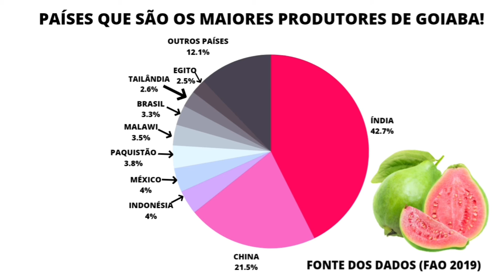PARA QUE A GOIABA SERVE? CONHEÇA OS VÁRIOS BENEFÍCIOS DESTA FRUTA INCRIVELMENTE SAUDÁVEL!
A goiaba é um fruto que vem de uma árvore tropical originária da América Central. Seus frutos são de formato oval com casca verde ou amarela clara e contêm sementes comestíveis. Além disso, as folhas de goiaba são usadas como chá de ervas e o extrato da folha pode usado como suplemento.
A goiaba é incrivelmente rica em antioxidantes, vitamina C, potássio e fibras. Esses notáveis teores de nutrientes proporcionam muitos benefícios à saúde.

Ela pode ajudar a baixar os níveis de açúcar no sangue. O extrato de folha de goiaba pode melhorar os níveis de açúcar no sangue, ele ajuda no controle de açúcar no sangue a longo prazo e a resistência à insulina. O beber o chá de folha de goiaba pode reduzir os níveis de açúcar no sangue em mais de 10%. O extrato de goiaba pode ajudar a melhorar o controle do açúcar no sangue em pessoas com diabetes ou em risco.

A goiaba pode ajudar a melhorar a saúde cardíaca de várias maneiras. Ela contêm altos níveis de antioxidantes e vitaminas da goiaba podem ajudar a proteger o coração dos danos dos radicais livres.
Acredita-se que os níveis mais elevados de potássio e fibra solúvel na goiaba também contribuam para a melhora da saúde do coração. Além disso, o extrato de goiaba tem sido associado à redução da pressão arterial, diminuição do colesterol LDL “ruim” e aumento do colesterol HDL “bom”.
Como a hipertensão e os altos níveis de colesterol LDL estão associados a maiores riscos de doenças cardíacas e derrame, tomar extrato de goiaba pode levar a benefícios valiosos. Além do mais, a fruta também pode trazer benefícios para a saúde do coração.

A goiaba ou o extrato da folha podem ter um efeito positivo na saúde do coração, reduzindo a pressão arterial, diminuindo o colesterol ruim e aumentando o colesterol bom. O extrato de folha de goiaba também ajuda a aliviar as cólicas uterinas.
Tomar extrato de folha de goiaba diariamente pode ajudar a diminuir os sintomas de menstruação dolorosa, incluindo cólicas. A goiaba é uma excelente fonte de fibra alimentar. Portanto, comer mais goiabas pode ajudar a evacuar de forma saudável e prevenir a constipação. Apenas uma goiaba pode fornecer 12% de sua ingestão diária recomendada de fibras.
Além disso, o extrato da folha de goiaba pode beneficiar a saúde digestiva. Estudos sugerem que pode reduzir a intensidade e a duração da diarreia. O consumo de goiaba ou extrato de folha de goiaba pode prevenir ou reduzir a diarreia e a constipação.

A goiaba é um alimento que não prejudica o peso. Com apenas 37 calorias em uma fruta e 12% de sua ingestão diária recomendada de fibras, elas são um lanche de baixa caloria e enchimento.
Ao contrário de alguns outros lanches de baixa caloria, elas são embaladas com vitaminas e minerais - então você não está perdendo nutrientes importantes.
As goiabas são cheias de fibras e baixas em calorias, o que significa que podem ajudá-lo a sentir-se saciado e a perder peso.

O extrato da folha de goiaba demonstrou ter um efeito anticâncer. Estudos em tubos de ensaio demonstram que o extrato de goiaba pode prevenir e até interromper o crescimento de células cancerosas.
Isso provavelmente se deve aos altos níveis de antioxidantes poderosos que evitam que os radicais livres danifiquem as células, uma das principais causas do câncer. Um estudo em tubo de ensaio descobriu que o óleo de folha de goiaba era quatro vezes mais eficaz em parar o crescimento de células cancerosas do que certos medicamentos contra o câncer.
Mais estudos são necessários antes que qualquer reclamação possa ser feita.
Ela contém altos níveis de antioxidantes que podem ajudar a prevenir o desenvolvimento e o crescimento de células cancerosas.
Ela pode ajudar a aumentar sua imunidade.